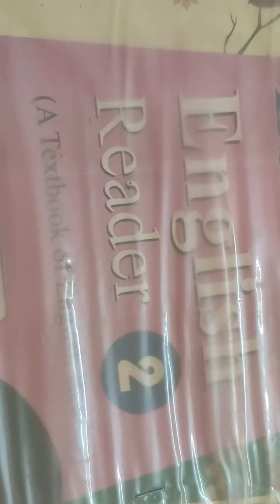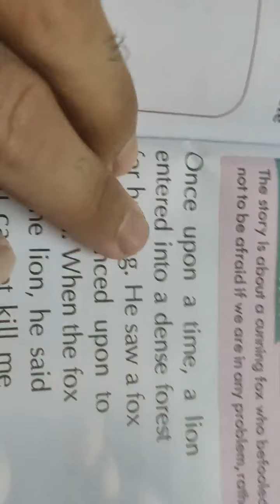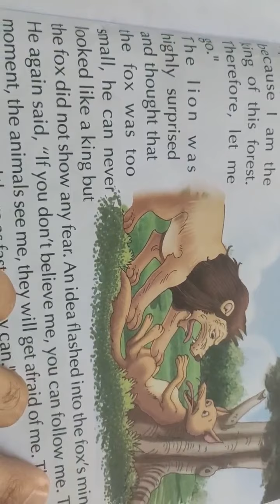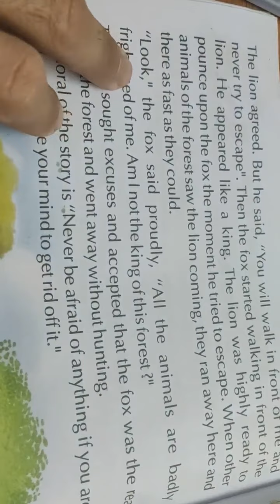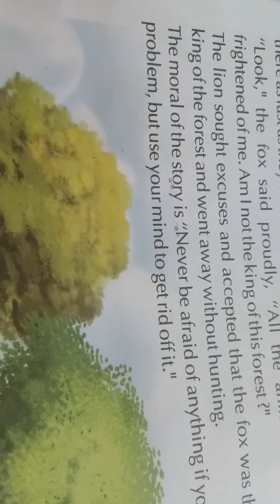2nd English by Rj (08/03/2021)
Ch-11  The king of the forest